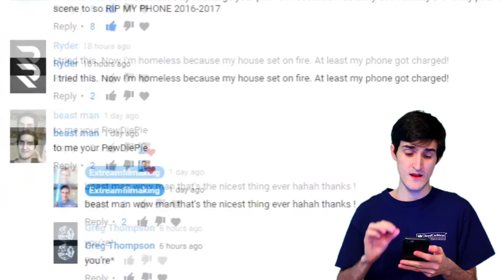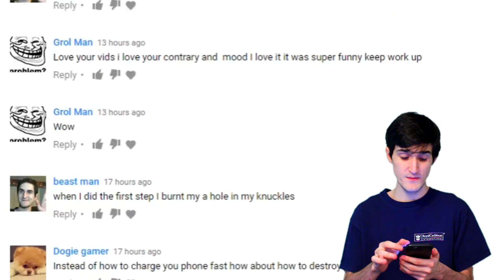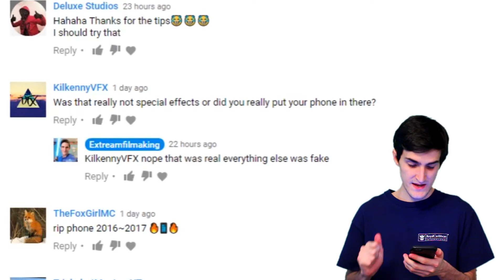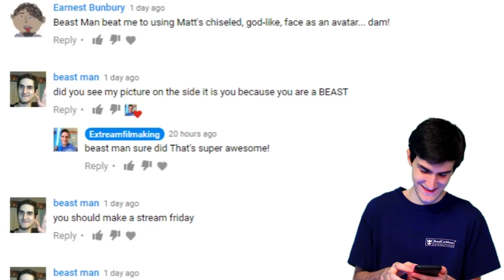Fastest Way To Charge Your Phone (Comment Saturday)